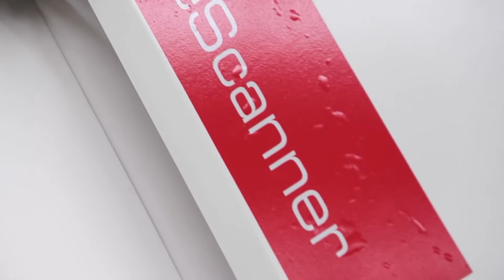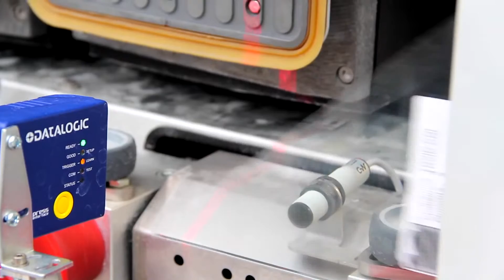Вертикальный обрабатывающий центр с ЧПУ Intermac Vertmax 2.2 - 3.3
Вертикальный обрабатывающий центр с ЧПУ для двухстороннего сверления стекла, зенкования, фрезеровки, шлифовки и полировки кромки.